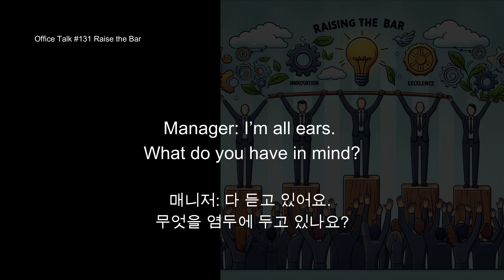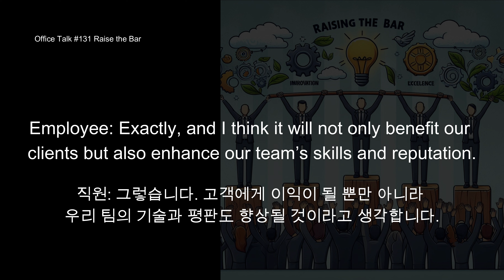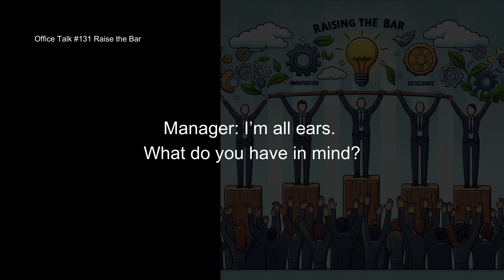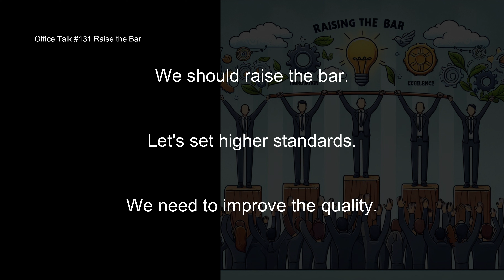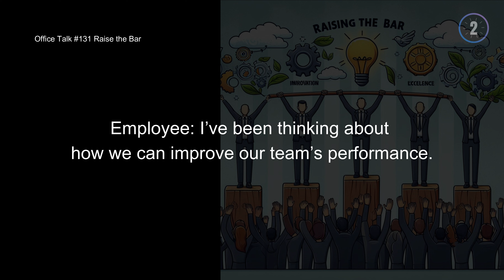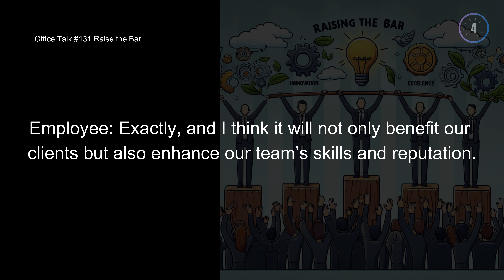오피스 토크 #131 [느린 속도 포함] - 기준을 높이다, Office Talk #131 - Raise the Bar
매니저와 팀의 퍼포먼스를 올리기 위해 이야기하는 영어 회화